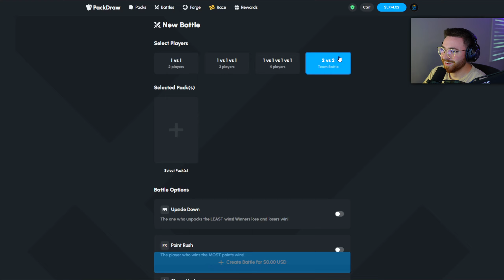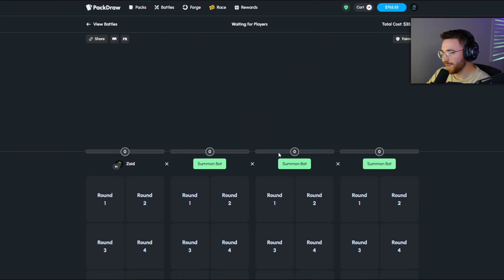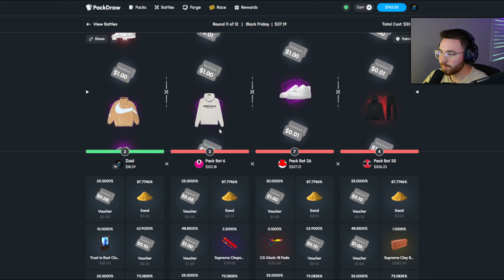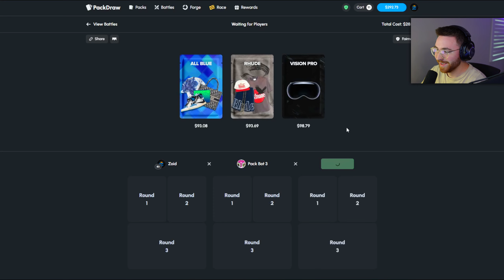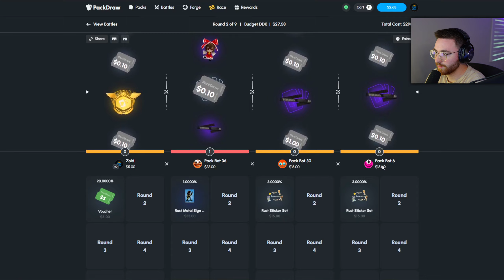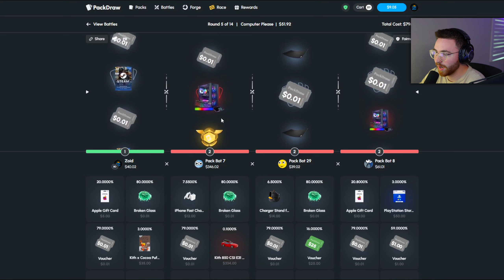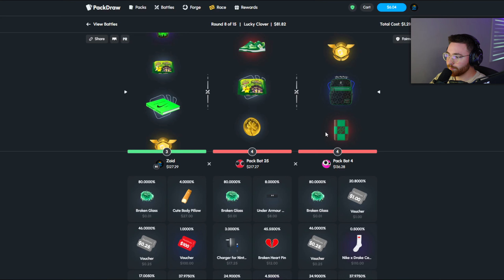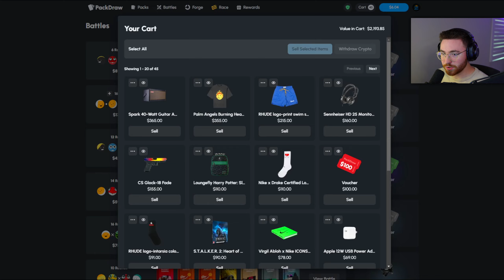THESE INTENSE HIGH-RISK BATTLES KEPT PAYING INSANE! (PackDraw)